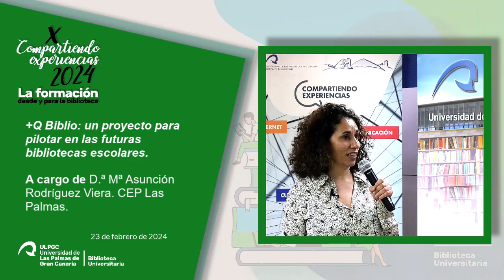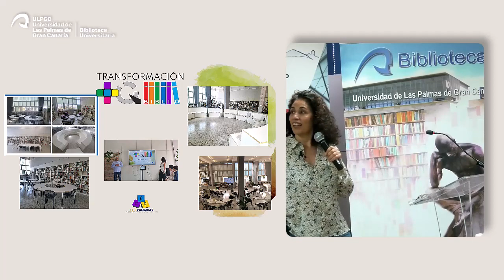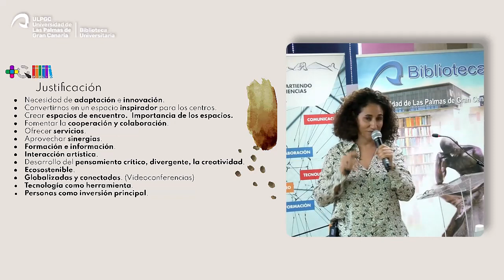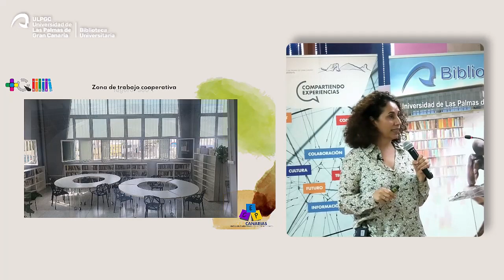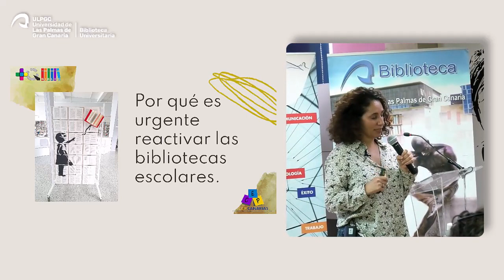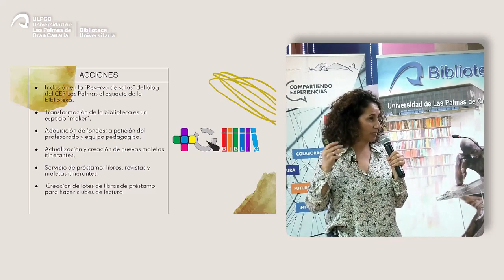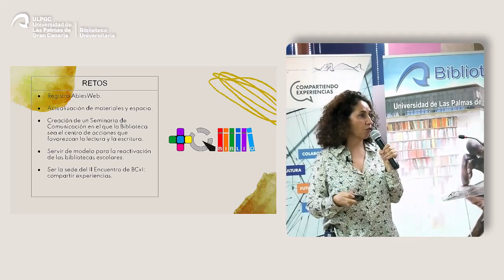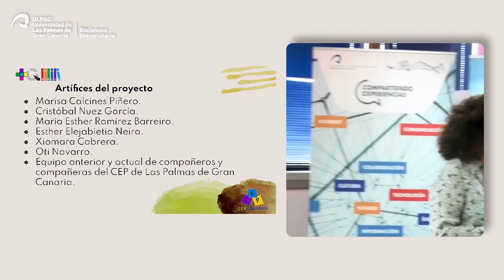4 - X edición de "Compartiendo experiencias". +Q Biblio un proyecto para pilotar en las futuras...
+Q Biblio un proyecto para pilotar en las futuras bibliotecas escolares.
Mª Asunción Rodríguez Viera. CEP de Las Palmas de Gran Canaria
Mª Asunción Rodríguez Viera es asesora de Secundaria en Competencia Comunicativa en el CEP (Centro del Profesorado) de Las Palmas de Gran Canaria y coordinadora de su biblioteca.

Se explica la evolución de la biblioteca del CEP de Las Palmas de Gran Canaria desde el año 2012 en que se fusionó con la biblioteca del CEP I hasta su estado actual. Asimismo, se describen los objetivos, acciones que se llevan a cabo y los retos que aún están por alcanzar en relación a este espacio.